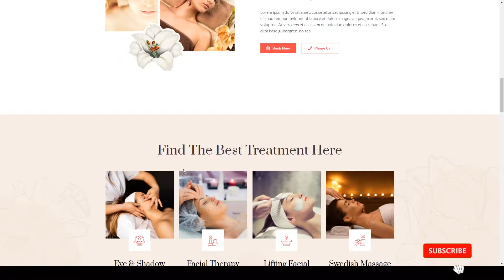Belle Beauty Spa Elementor Template Kit spa pink Asuka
Tags beauty, cosmetics, Elementor Pro, fashion, health, manicure, massage, page builder, pink, salon, sauna, skin care, spa, treatment